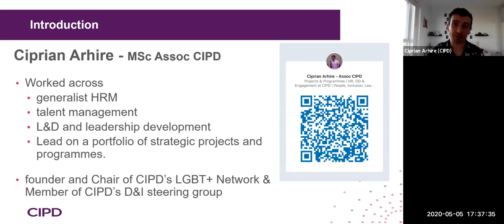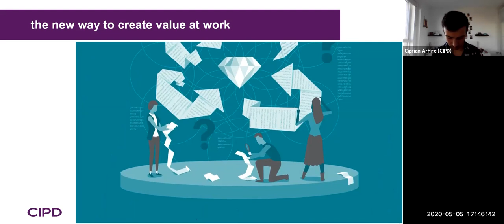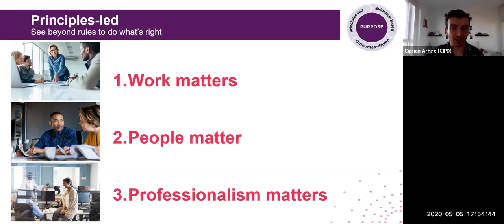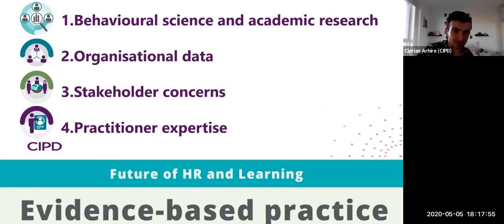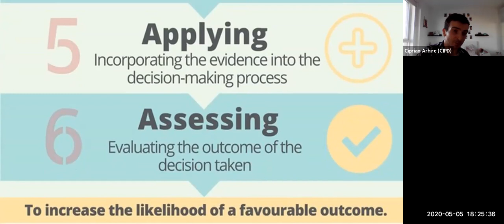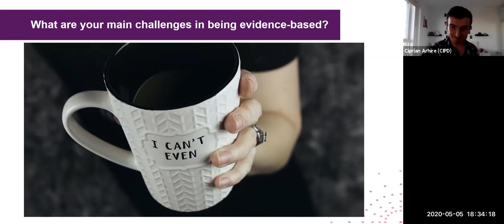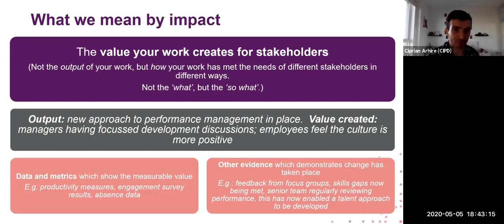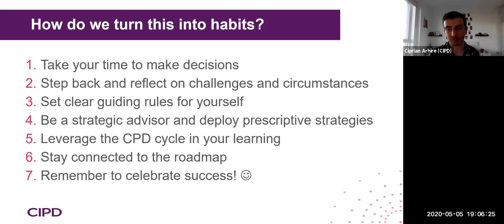CIPD Profession Map Webinar - Understanding Professional Values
The new Profession Map won’t tell you what to do, but it will show you how being principles-led, evidence-based and outcomes-driven leads to better decisions in any situation.

Applying these professional values will guide professionals, teams and organisations through an uncertain future as it unfolds, helping you ensure the decisions you make have a long-term, positive impact – on yourself, organisations, the professional community, and wider society. A profession that truly works for the benefit of all.

Want to learn more about what makes an effective people professional and the importance of the CIPD Professional Values? Interested in what will help you develop this key behaviour to achieve positive outcomes in your role?

Join us for an interactive and exploratory session on the core professional values, what they mean and why they sit at the core of the international benchmark for the people profession.

Learn how to become:

Principles-led - See beyond the rules to do what’s right.
Evidence-based - Inform your judgement to make your case.
Outcomes-driven - The greater our impact, the greater our value.

Ciprian has been working in HR and business operations for over 10 years driving organisational change and transformation across both the private and third sector. Currently, he’s leading on a portfolio of interventions focused on CIPD London region as well as designing and delivering a series of projects and programmes supporting the CIPD’s branch network to create local communities of practice and thought for people working in HR, L&D and OD across the UK.

Ciprian is one of the founders of the LGBT+ Network at CIPD, the first-ever employee network group as well as co-chairing it at the moment and raising awareness, engaging stakeholders and driving change in the Diversity, Inclusion and Belonging area.

Ciprian sits on CIPD’s D&I steering group overseeing the organisational strategy and governance structure on the area as well as the Sounding Board ensuring the employee voice awareness at all levels in the organisation. He has completed the CIPD intermediate diploma in HR management and a CIPD accredited advanced level Masters in Human Resource Development and Consultancy holding Associate CIPD Membership at the moment.